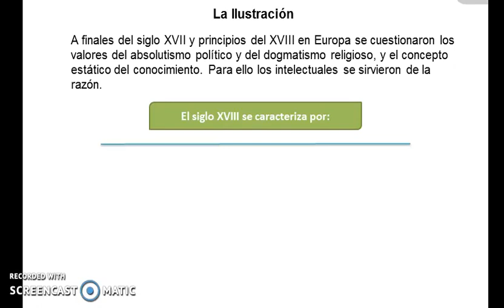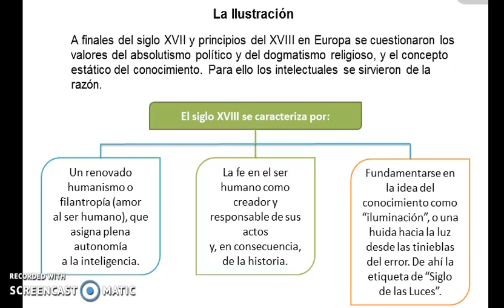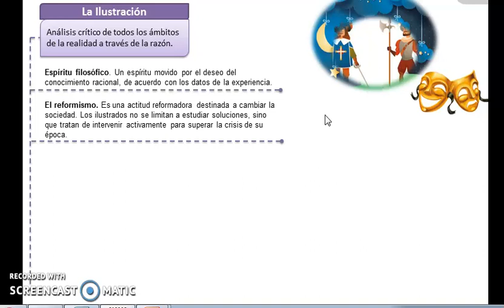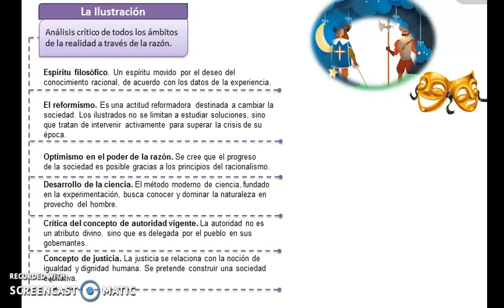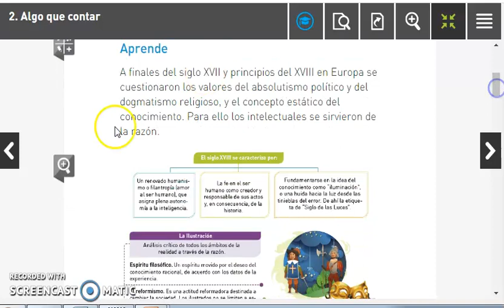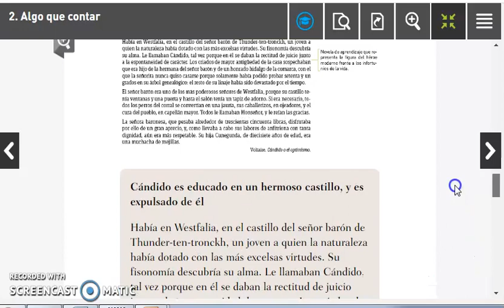La ilustración, grado once